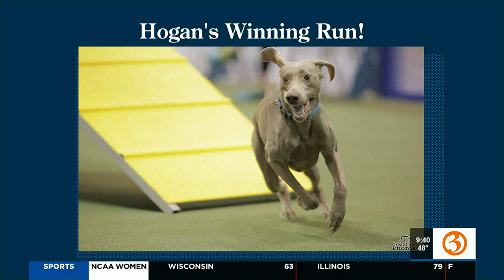Meeting Hogan, the newest agility dog champion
We have a new agility dog champion in Connecticut, and his name is Hogan!